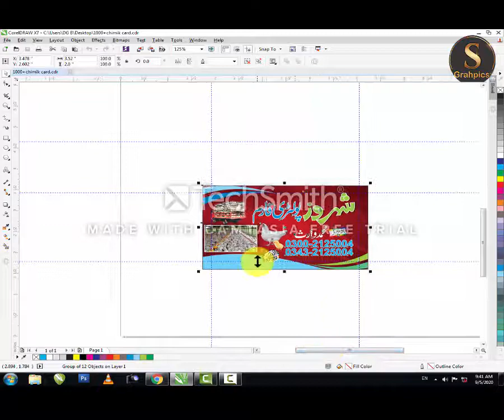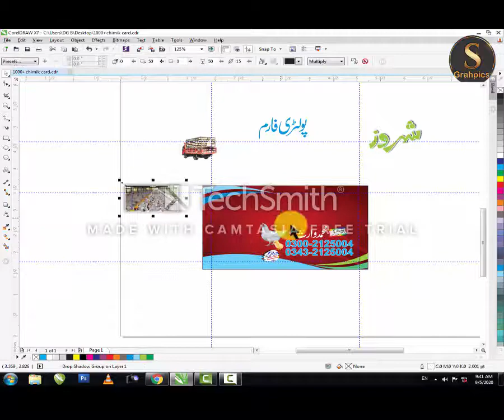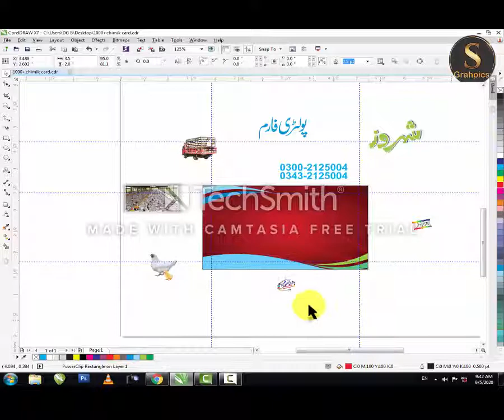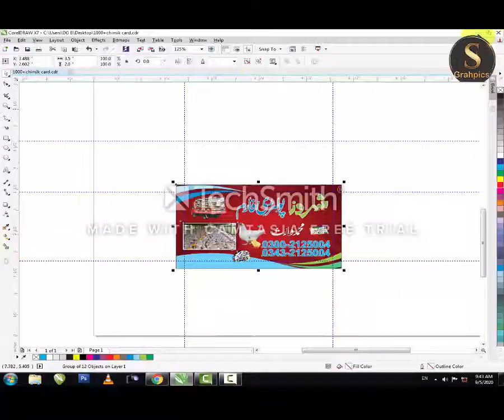How to Download Free Cdr File Visting Porotrey Fram _Visting Card_ by Shaheen Grapics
Hello Friends''''''
aj is video ma hum ap ko dena ja rha ha ik visting card ki cdr file umeed karta ho ap ko achi laga gi agr achi laga tu video ka share or like kary